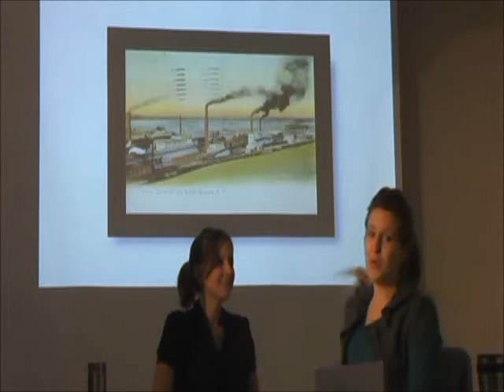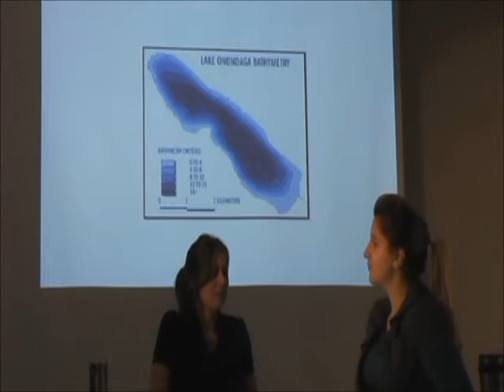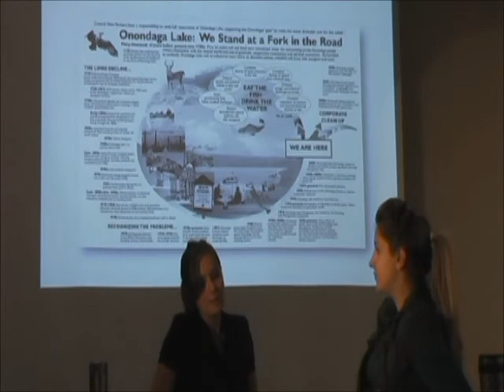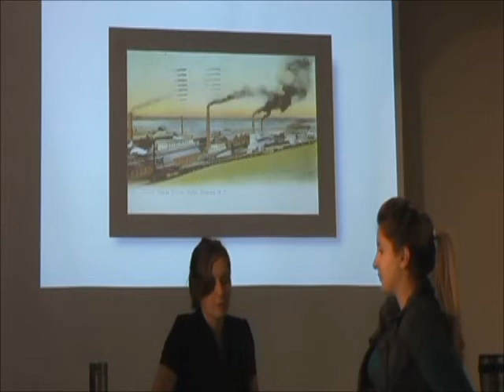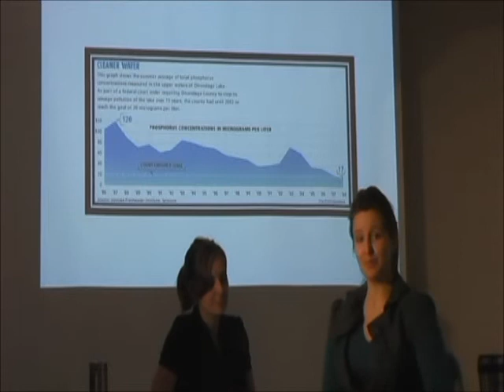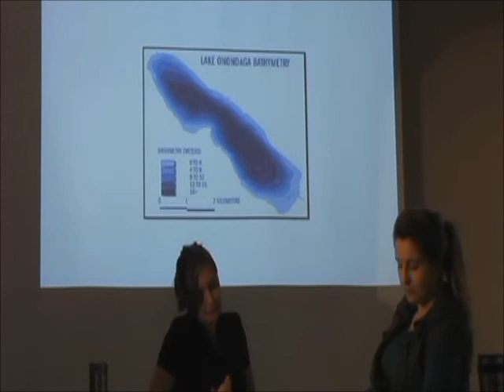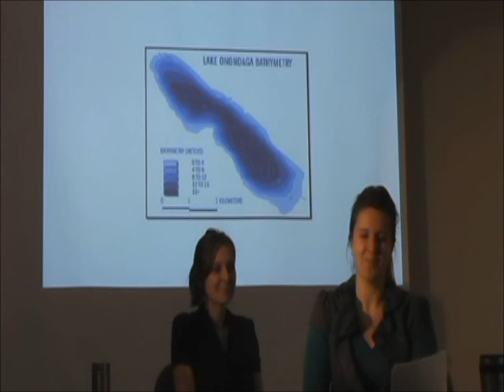FINAL OGGIE MOVIE.wmv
Mary Mercury (Stacey Ludlow) hosts Syracuse AM with Lisa Allure (Karoline Denny) and Oggie the Lake Monster (Doug Krysko).